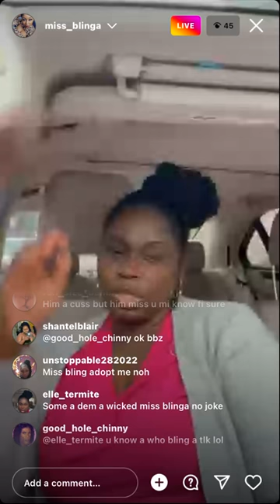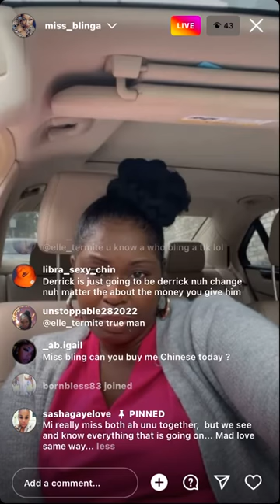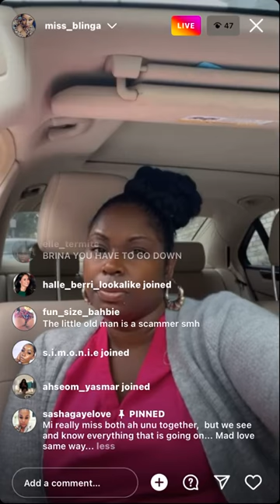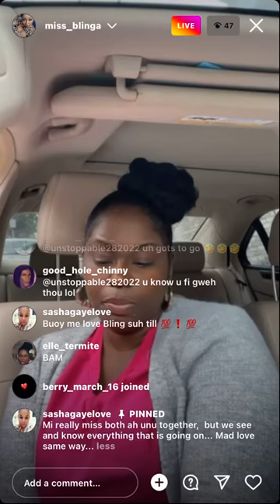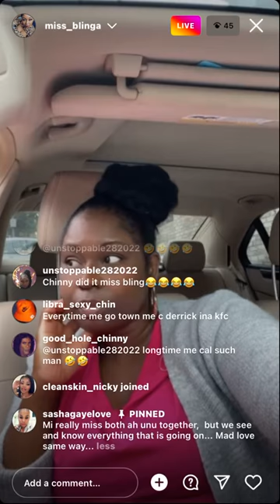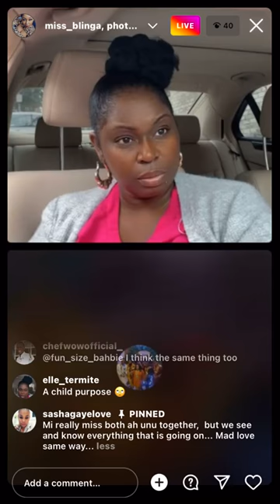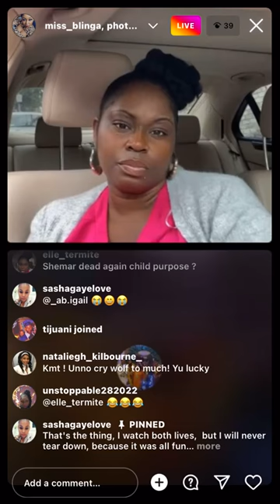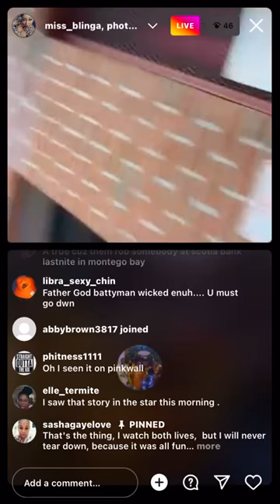Miss bling a explains to us why him and Derrick Morgan fall out and that he is a old man scammer